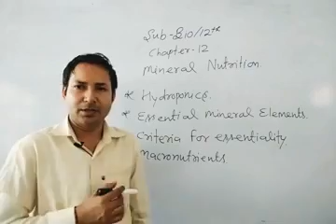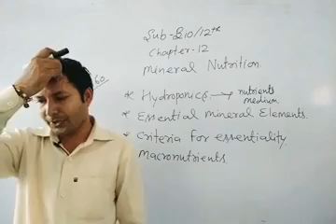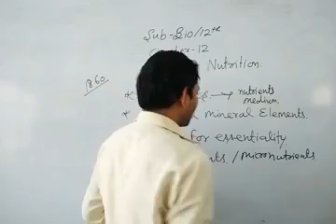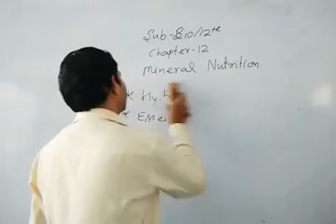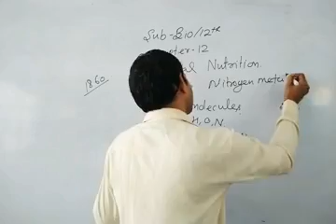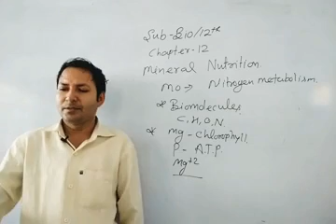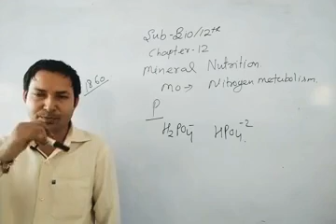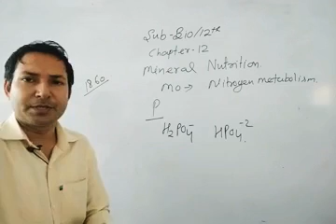Mineral Nutrition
11th/Bio/Chepter 12th